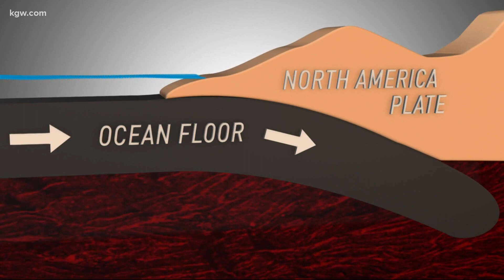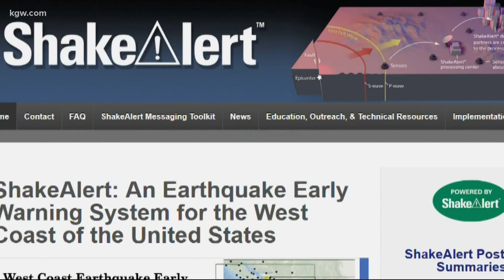Quake early warning app coming to phones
Researchers are close to rolling out an earthquake warning system for this area. Keely Chalmers reports.